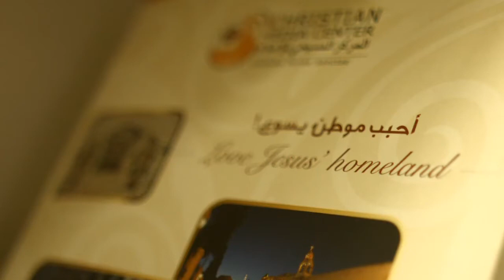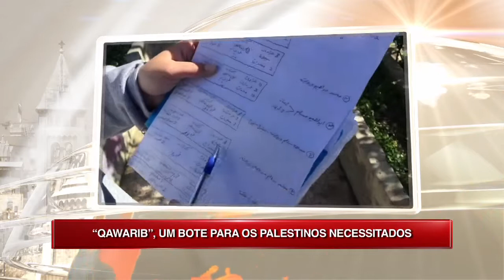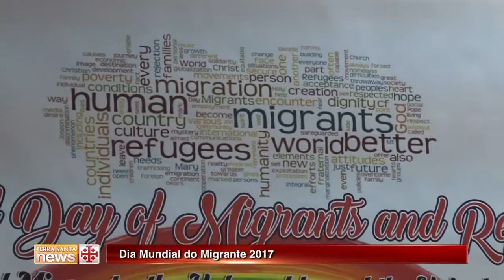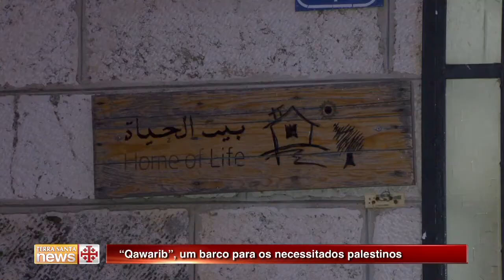Terra Santa News 20/01/2017